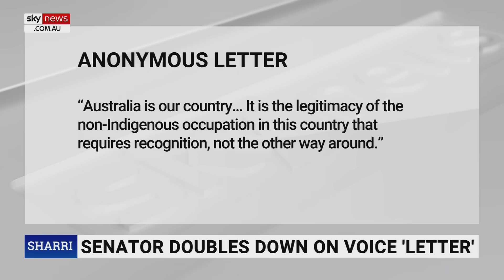'Where is the balance?’: Left media accused of feeding misinformation to Australians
Saturday Herald Sun Columnist Steve Price has slammed left media for reporting on misinformation relating to the Israel-Hamas conflict.

"It’s typical of what the left-leaning media, particularly in the ABC and also SBS and The Guardian are reporting on,” Mr Price told Sky News host Sharri Markson.

“I’m just bewildered why this misinformation that is being fed to Australians is allowed to go ahead; where is the balance?

“You’ve got to balance your coverage as we have on Sky and you’ve got to talk to both sides.

“And your reporters have got to ask sensible questions and they were not sensible questions; I’m just gobsmacked they were allowed to get away with that.”